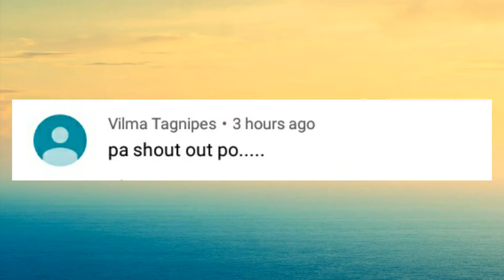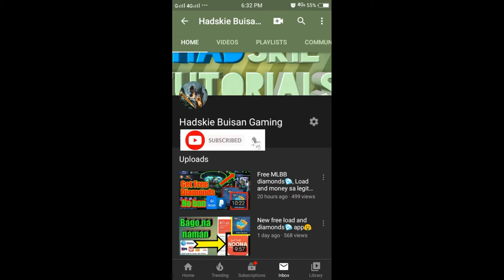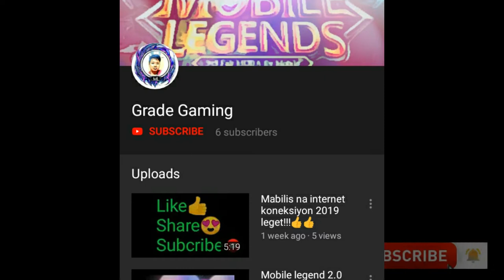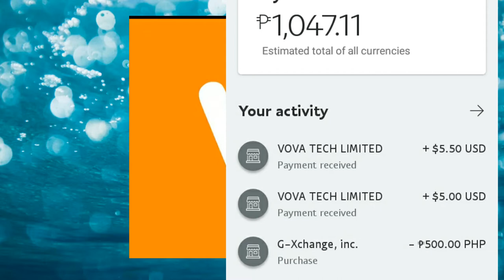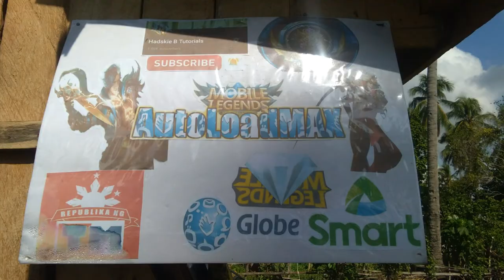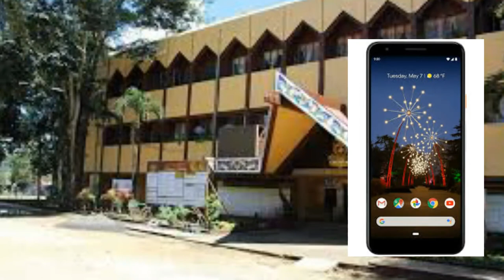Paano nga ba kumita ng totoong pera gamit ang 5 na apps😍🤑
Hello what's up mga lods! Kamusta na kayo jan! May bago na naman tayong pagkakakitaan😍

Gcash App link here.👇
Hi, you can get P50 sa pag sign in!

Para sa weakly give away comment kayo sa video natin every friday gamit ang mechanics na mababasa nyo😉